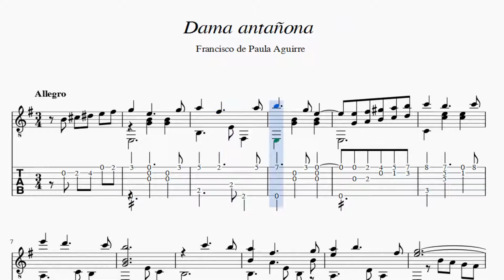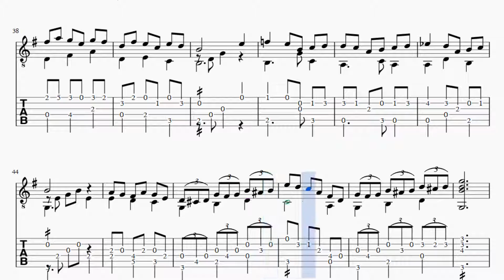Partitura y Tablatura La Dama Antañona - Francisco de Paula Aguirre Guitarra Acústica